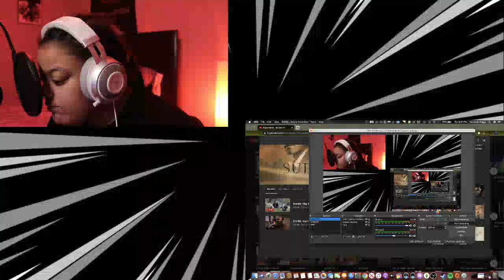Supernatural 15x9 The Trap REACTION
GUESS WHO'S BACK BACK AGAIN JACK IS BACK TELL A FRIEND
Click for more links: